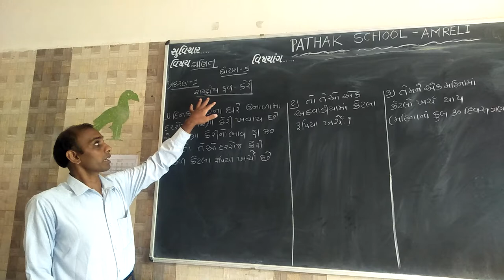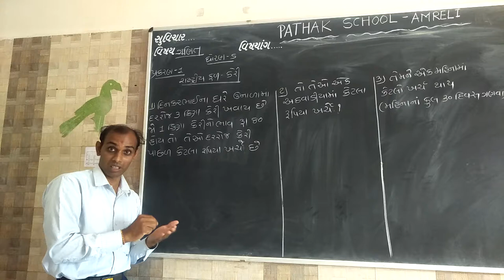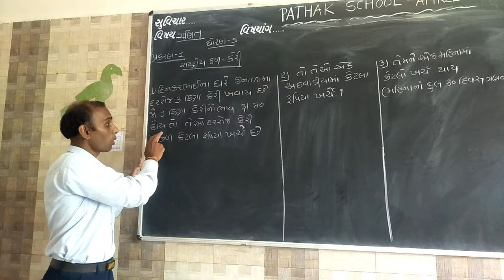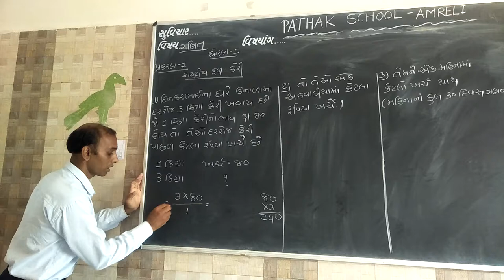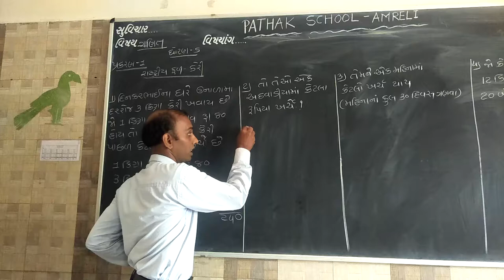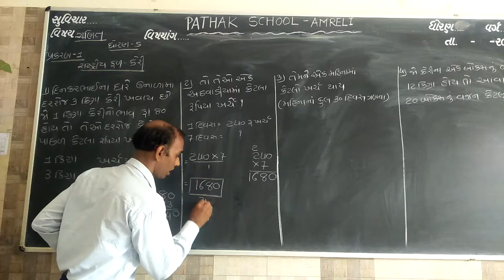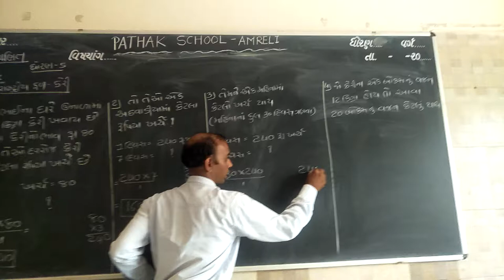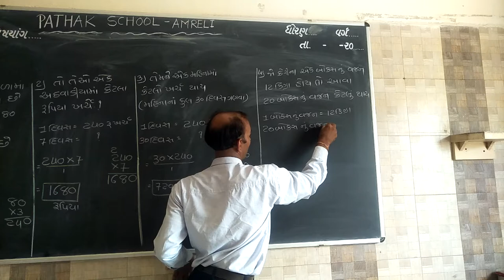Maths, Pathak School Amreli, std-5, Lecture-1